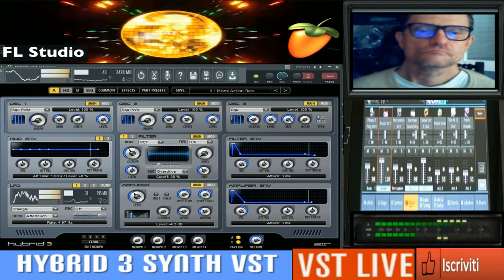Giovanni Bit pareid Savage LiVE ( VST IBRID 3 ) live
inoltre Oserrvazione sull l,utillizzo del mio

vst usato per composizione  ( VST IBRID 3 )
nome del brano Bit pareid Savage